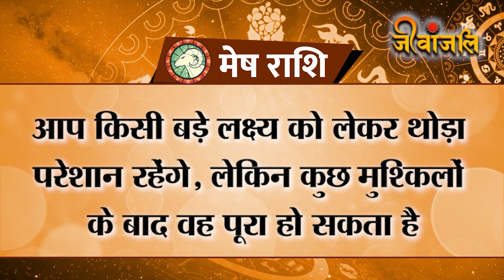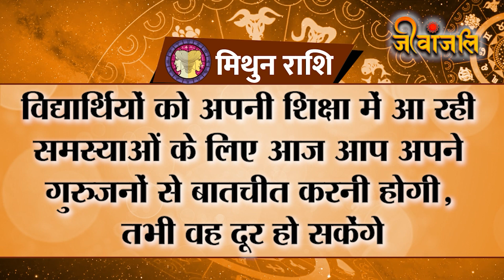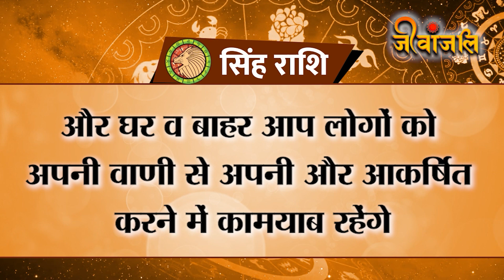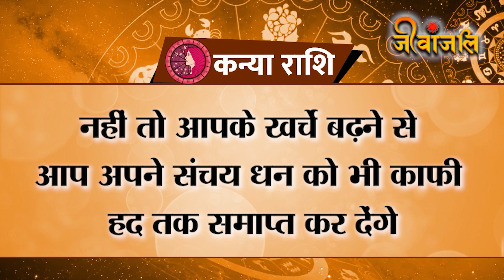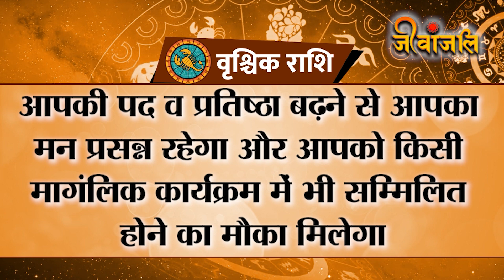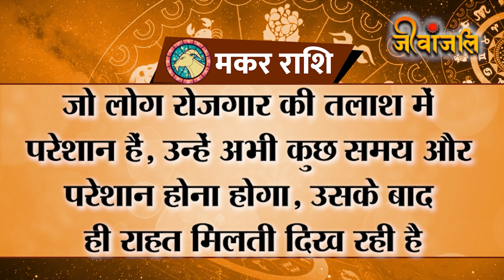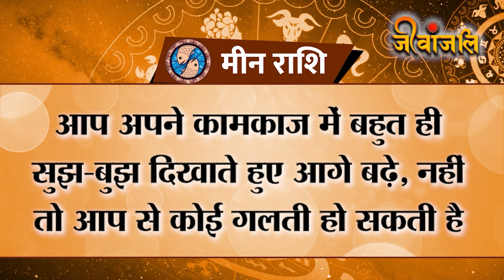Rashifal: आज के दिन ये राशियां रहें सावधान, जानिए अपना राशिफल । Daily Horoscope । Astrology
संसार में ज्योतिष शास्त्र का बड़ा महत्व है और इसका सीधा संबंध हमारे जीवन में होने वाली गतिविधियों से है। मनुष्य के जीवन में ग्रहों की चाल से हर दिन नए संयोग बनते है जो कभी शुभ होते हैं और कभी अशुभ। अगर आप ज्योतिष की बातों को ध्यान में रखते हुए कार्य करें तो मुश्किलों से बचा सकता है। हमारे साथ जानिए कैसा रहेगा आपके लिए आज का दिन।